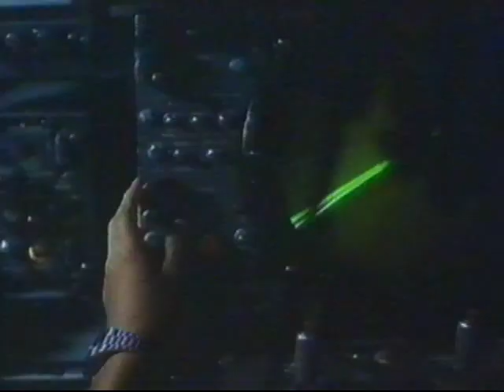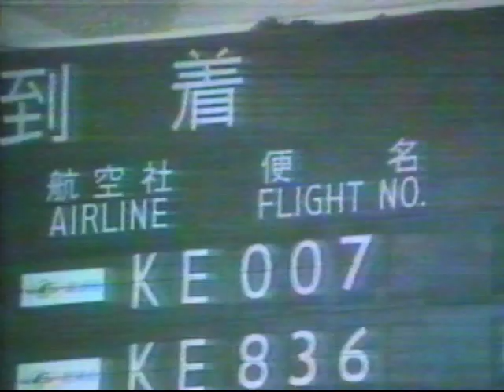Korean Air Lines Jumbo shot down by Soviet fighter - TVO Eyewitness News 1983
News Report from 0-10 Network Australia on Eyewitness World News introduced by Tony Ryan and reported by Katrina Lee - Korean Air Lines Flight 007 747 Jumbo Jet on flight from New York to Seoul was shot down by a Soviet interceptor near Sakhalin Island and the Sea of Japan on 1 September 1983 as it flew over prohibited air space. All 269 on board were killed. Source TVQ 0 Brisbane Sep 2, 1983